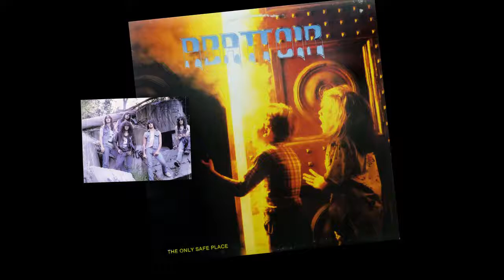ABATTOIR - Bring on the Demand - Speed/Power Metal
great eighties US  Power Metal
from the Album The only Safe Place 1986